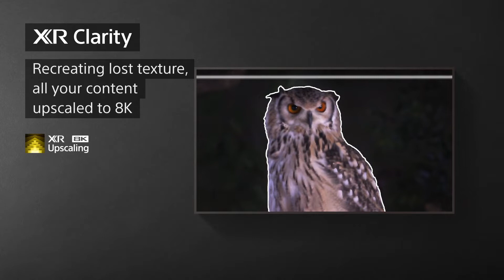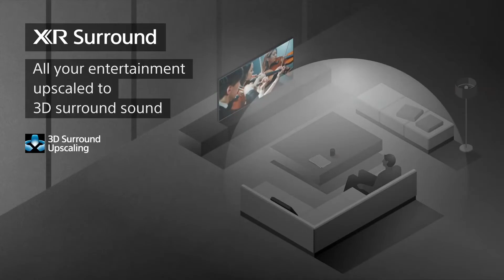best of high end I Sony Bravia XR Z9K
Meet the flagship panel from the Sony 2022 lineup: the Sony Bravia XR Z9K. Oh yes, it's an 8K television with miniLED technology!